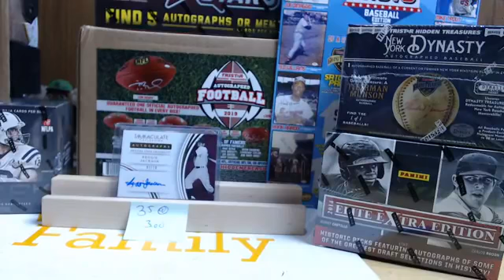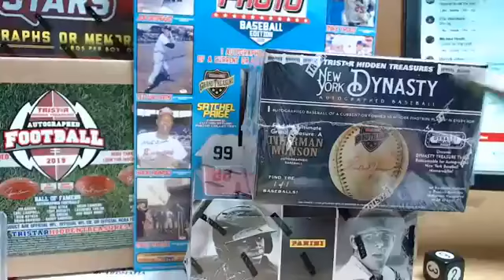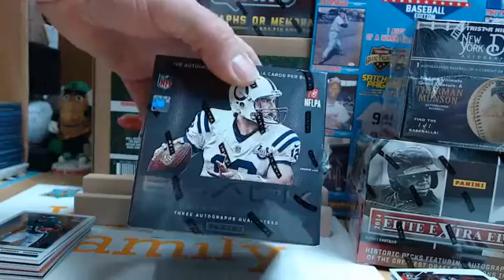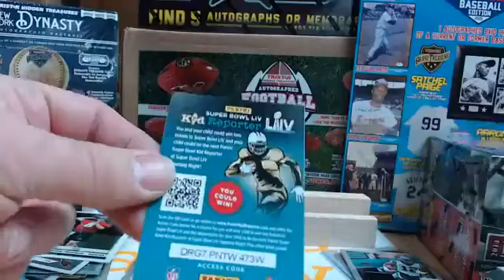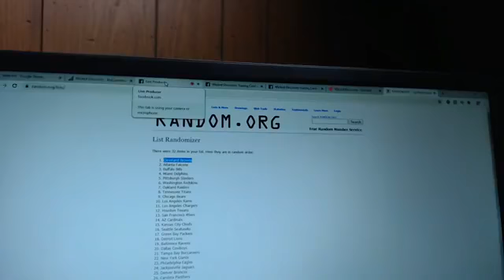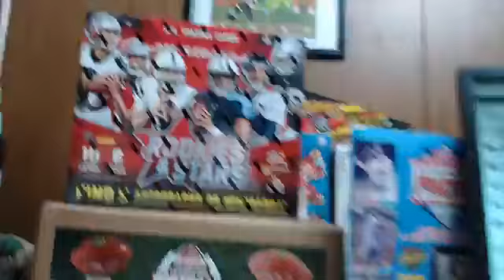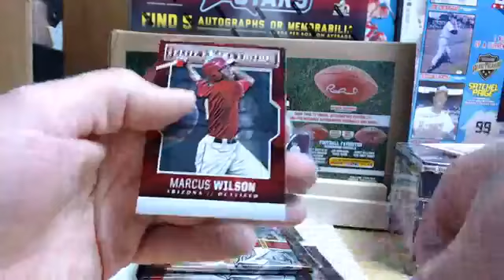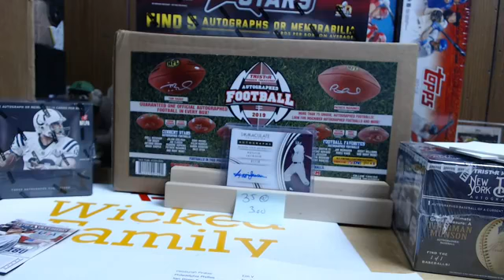2019 OPTIC FOOTBALL MEGA BOX BREAK EBAY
This was broken i the facebook group